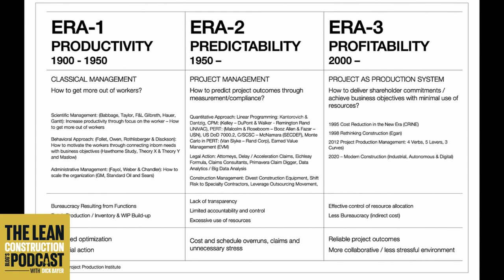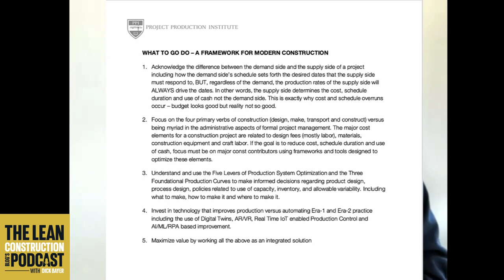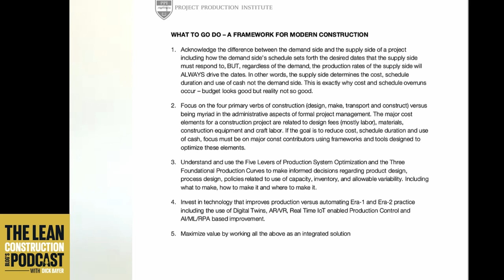Podcast Episode 4 - Todd Zabelle: Let's talk about productivity in Construction for the 21st Century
Todd Zabelle was among the original founders of LCI.  Glenn Ballard worked with him briefly at Pacific Contractors back in the '90s.  Todd has spent his career thinking about enhancing productivity in design and construction and founded the Project Production Institute to provide a forum for other like minded folks.  He's not doing the 1920 version of productivity of Fredrick Winslow Taylor and he's not doing the Critical Path predictability of the 1950's.  He's truly moved on to operational science and the creation of real production in construction.  Join us to see how he did it.